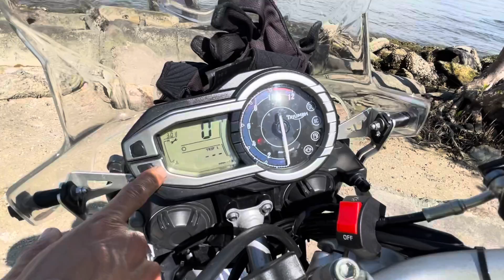2011 Triumph Tiger 800 Explorer for rent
This bike can be rented